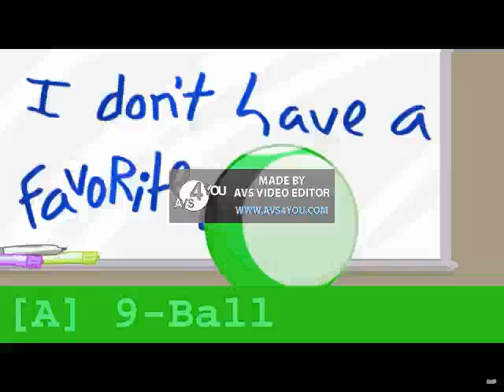BFB 16 Auditions in High Voice by Aidan Gould